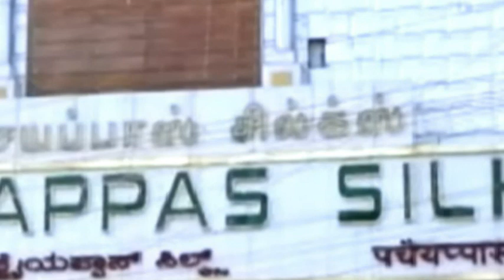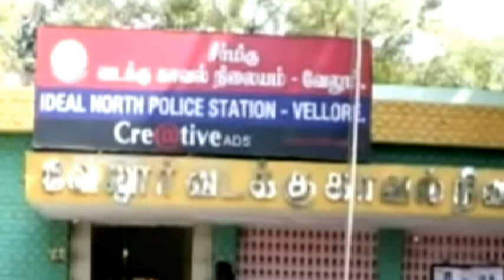வேலூர் கஸ்பா வசந்தபுரத்தை சேர்ந்த அஜித்